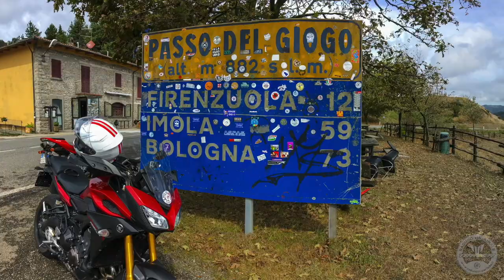1° Raduno Tracer Italia - Trailer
Accendi le tue emozioni. Un week-end completo dal 18 al 20 Maggio 2018 con arrivo il venerdì e partenza la domenica. Un evento dedicato ai possessori delle Yamaha Tracer 900 e Tracer 700…

1° video promozionale dell'evento, caricato il 26 novembre 2017
2.879 visualizzazioni raggiunte al 17 giugno 2018
(poi trasferito su questo canale ufficiale)